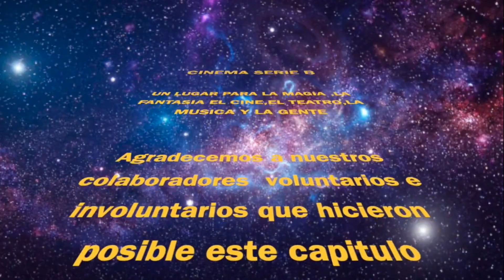CINEMA SERIE B || QUEEN EN EL CINE